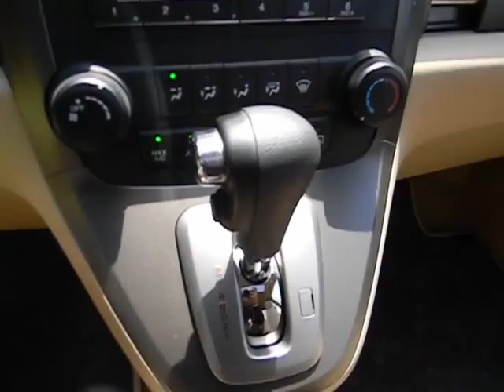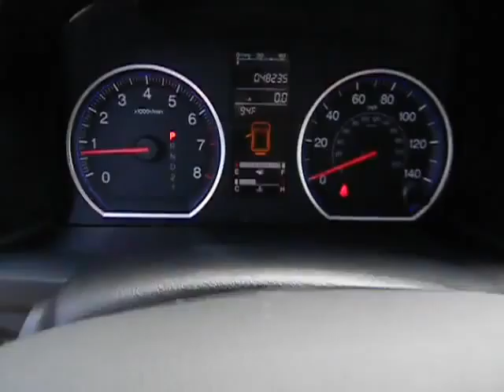2009 Honda CR-V - SUV San Antonio TX H123670A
2009 Honda CR-V EX - Stock#: H123670A

Gunn Honda
14610 IH-10 W

CARFAX 1 owner and buyback guarantee.. Need gas? I don't think so. At least not very much! 27 MPG Hwy! Honda CERTIFIED*** New Arrival** Safety equipment includes: ABS Traction control Curtain airbags Passenger Airbag Stability control...Relax in the comfort of features like: Power locks Power windows Sunroof Auto Air conditioning...Honda CERTIFIED***